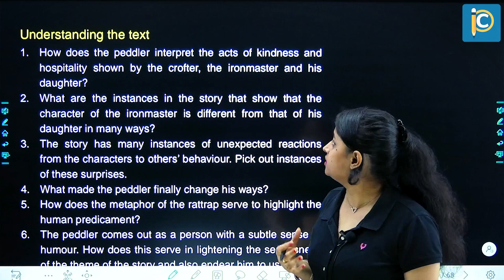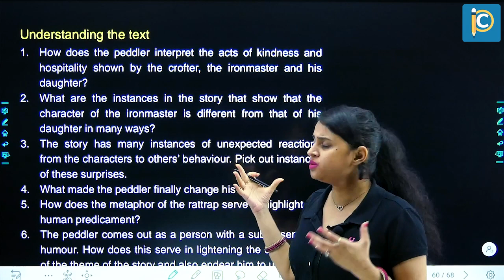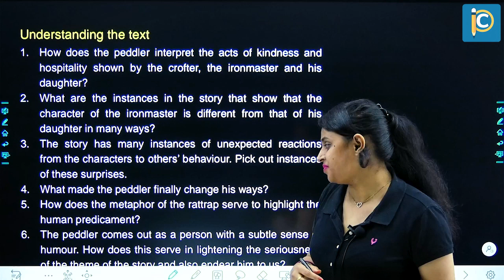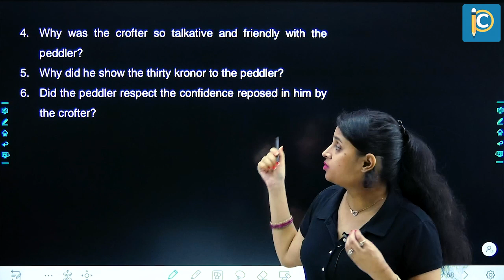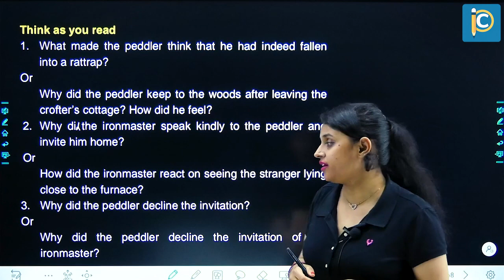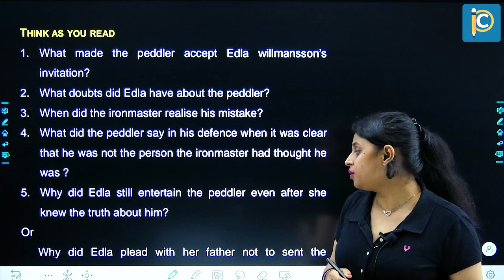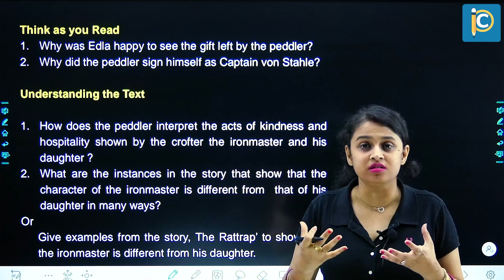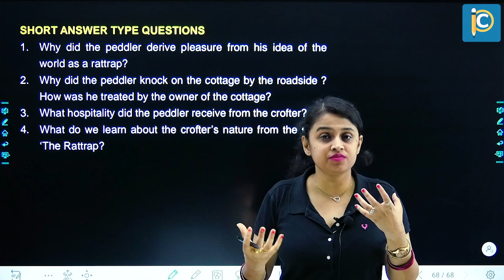NCERT Textbook Question | The Rattrap | Flamingo Book | English Class 12 | CBSE | Richa Ma'am